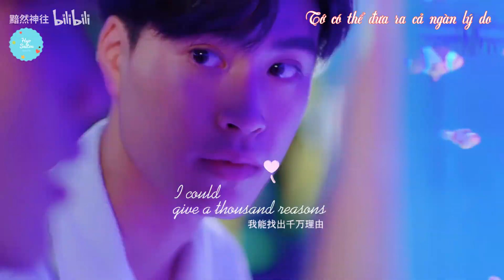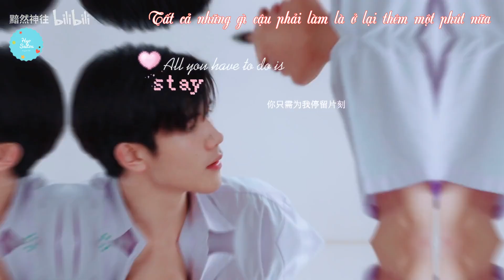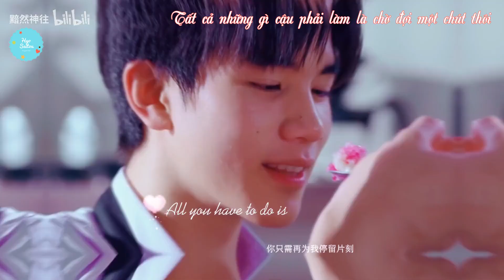[Vietsub | GeminiFourth/TinnGun] Stay - Zedd, Alessia Cara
Nếu tuổi trẻ là dám nghĩ dám làm dám mơ dám thử thì tớ sẽ không ngần ngại chạy về phía cậu. 999 bước cũng được hay cả 1000 bước tớ đều không nề hà miễn là có thể ôm được cậu trong vòng tay. Nỗi lòng này tớ đã bày tỏ, dù cố ngăn bản thân mình nhưng con tim tớ không chịu thua kém mỗi khi gặp cậu. Thế nên, tất cả những gì cậu cần làm là hãy đứng yên chờ tớ chạy tới bên cậu.
𝑨𝒍𝒍 𝒚𝒐𝒖 𝒉𝒂𝒗𝒆 𝒕𝒐 𝒅𝒐 𝒊𝒔 𝒘𝒂𝒊𝒕𝒊𝒏𝒈 𝒎𝒚 𝒍𝒐𝒗𝒆 🫶

🌹Song title: Stay
🌹Singer: Zedd, Alessia Cara

🍑Translator: tr.th - Lemon
🍑Timer – Typesetter: Hyo Saitou
🍑Encoder: X
🍑Thank 黯然神往 for Original Video
🍑Thank DiaNgucMau for Effect

❌Vui lòng không đăng tải video này ở nơi khác